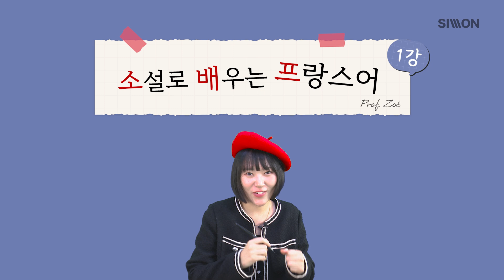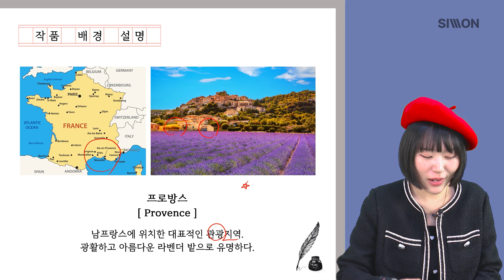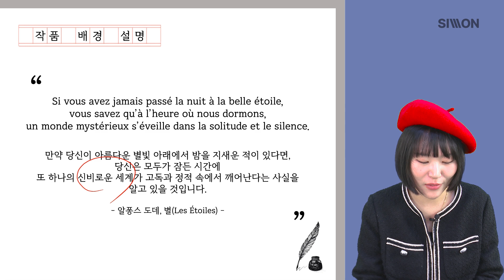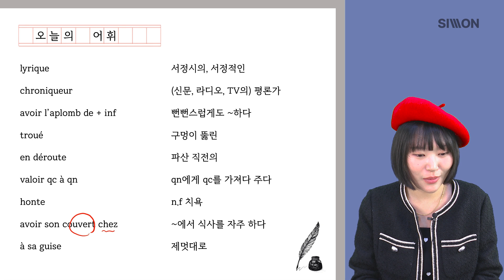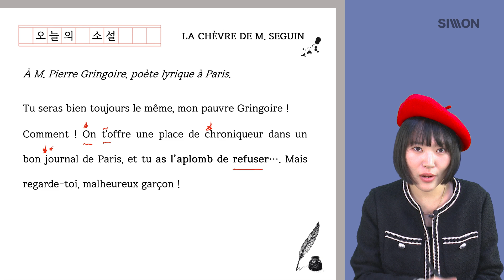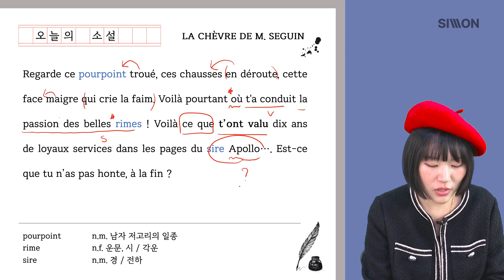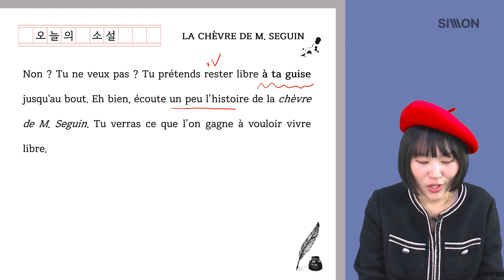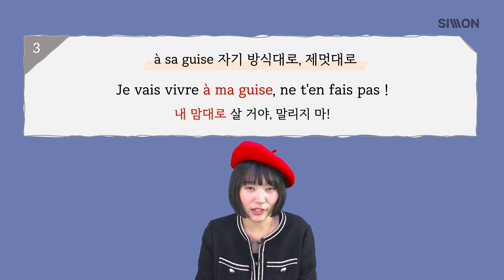소설로 배우는 프랑스어 LA CHEVRE DE M. SEGUIN🇫🇷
프랑스어 왕초보부터 고급까지 한 곳에서!
시원스쿨 프랑스어 공식 홈페이지